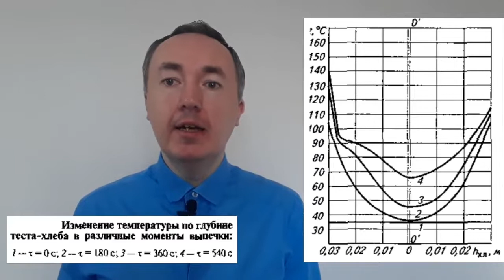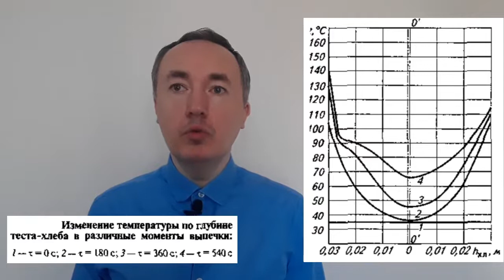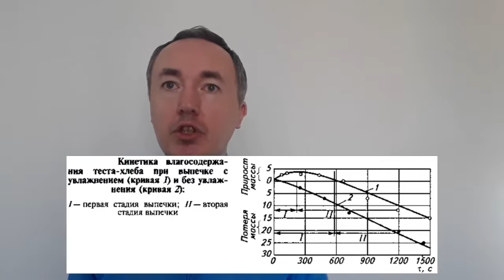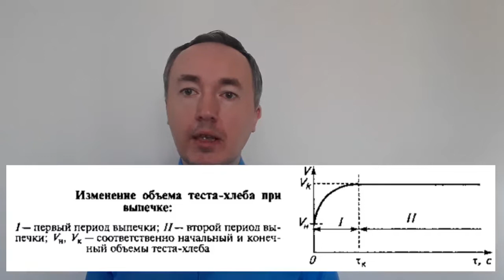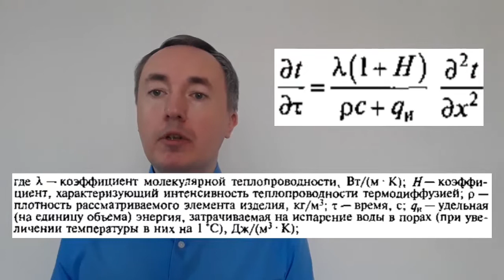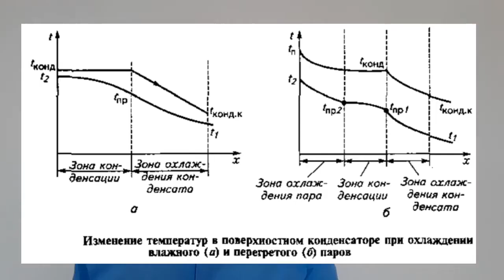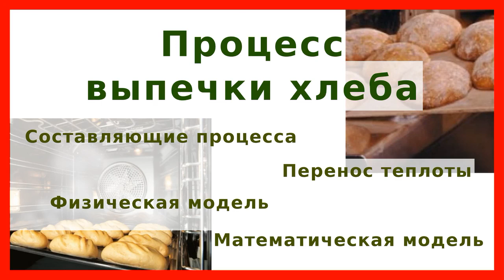Процесс выпечки хлеба: составляющие процесса, перенос теплоты, физическая и математическая модель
Сложный процесс выпечки хлеба включает большой комплекс более простых процессов: перенос теплоты и влаги в тестовых заготовках, физические, биохимические, микробиологические, коллоидные и другие процессы.

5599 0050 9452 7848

Общая скорость перечисленных процессов определяется интенсивностью переноса теплоты и влаги. Другие процессы протекают ка их фоне практически квазистационарно. Это значит, что их скорости в каждый момент времени определяются сложившимися условиями и практически не влияют на процессы переноса. Как следствие, параметры пекарских печей можно рассчитывать на основании анализа процессов переноса теплоты и влаги в тесте-хлебе.

00:00 Приветствие и введение
00:47 Составляющие процесса выпечки хлеба
13:12 Перенос теплоты при выпечке хлеба
23:07 Физическая и математическая модели
30:23 Требования к температуре в рабочей камере